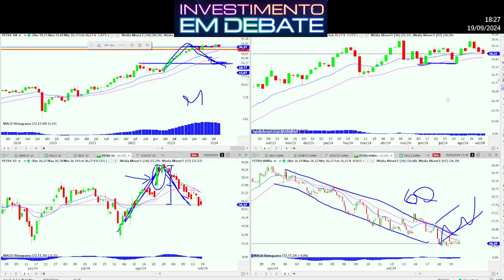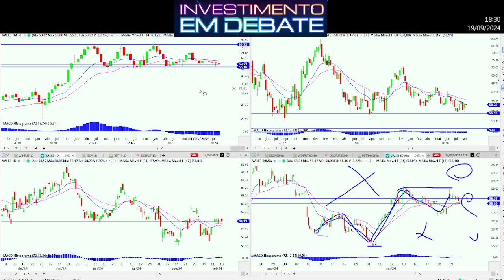Calma que ainda temos tendência de alta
Olá, Pessoal!

Ibove vem na descida, ,mas veja que, nos tempos maiores ainda temos tend?encias de alta. Veja no vídeo onde eu acho que pode chegar e o que eu gostaria que acontecesse para ir às comrpas.
VALE3 segue na lateralização mas tem um ótimo suporte onde está.
PETR4 segue como o Ibove, só tem tendência de baixa no gráfico de 60 na minha opinião. Se descersse um pouco mais e acontecesse o que eu gostaria que acontecesse ficaria muito interessante.
Dólar teria um OCO? Está no suporte. E agora?

Ah, aperta o PLAY e vamos ver o vídeo juntos!

Abraços.

DESCONTO para quem é do Grupo INVESTIMENTO EM DEBATA usando o código: InvestimentoEmDebate